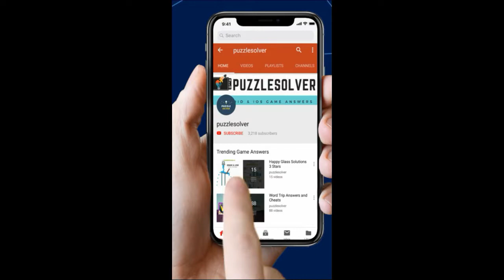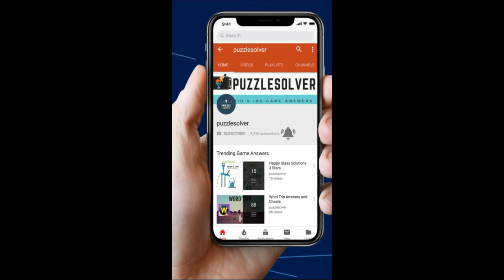Escape room mystery word level 131 to 140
Here are the Escape Room Mystery Word Level 131 to 140 Answers.

NEW UPDATE
 Level 131- MUSHROOM
Level 132- FRESHMAN
Level 133- ELEMENT
Level 134- MIND
Level 135- REVERSE
Level 136- PIRATE
Level 137- SEASON
Level 138- HALF
Level 139- STAG
Level 140- RATIO

Hints :

Level 137 - This Is My 20 Years Of Research And I Wrote… Escape Room
Level 138 - Bottle + Glass + Crying Man Escape Room
Level 139 - Badge Escape Room
Level 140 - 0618+Gold Escape Room